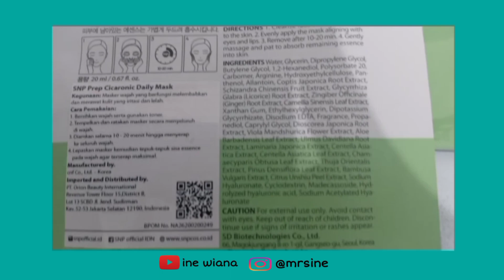Rekomendasi Skincare Untuk Kulit Sensitif dan Berjerawat | Review Jujur SNP Prep Cicaronic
Video x ini adalah Skincare Terbaru nya dari SNP Prep Cicaronic yang baru aja Launching awal oktober 2020 di Sociolla,
Snp Prep Cicaronic ini di formulasikan untuk kulit Sensitif dan Berjerawat Namun tetep aman di pakai Sama semua jenis kulit, Buat temen- temen yang punya masalah sama kulit sensitif berjerawat kusam berminyak dll kalian harus nonton bgt video ini sampai selesai karena ini bisa jadi solusi buat kalian untuk punya kulit wajah yang lebih sehat !!

Product :
✨ SNP Prep Cicaronic Cleansing Foam
✨SNP Prep Peptaronic toner
✨SNP Prep SOS Ampule
✨SNP Prep Daily Mask
✨SNP Prep Vitaronic gel cream ( akan launch tgl 16 Des 2020 )